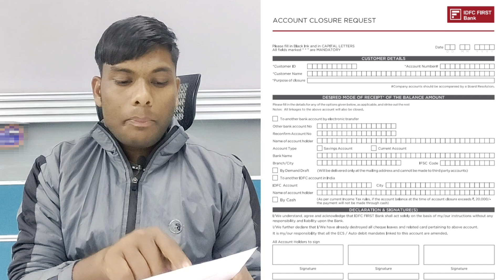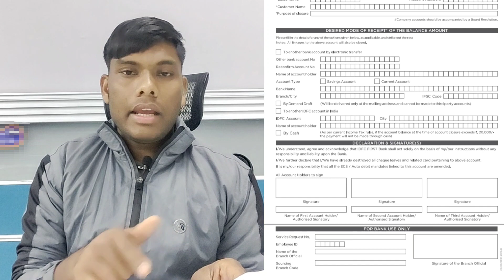IDFC First Bank Saving Account Closed Online IDFC bank घर बैठे खाता बंद करें 10k & 25k Account 2023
IDFC First Bank 10k Account close Kara kare
IDFC First Bank 25k Account close kese kare Online
IDFC First Bank Saving Account close online Ghar bethe
IDFC First Bank ACCOUNT closed full Proses
IDFC First Bank Saving Account close online Ghar